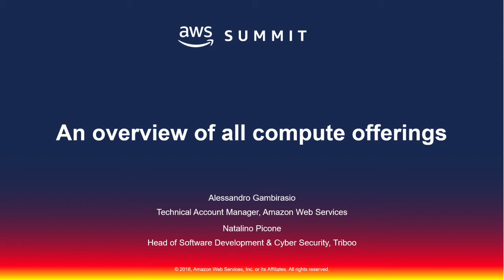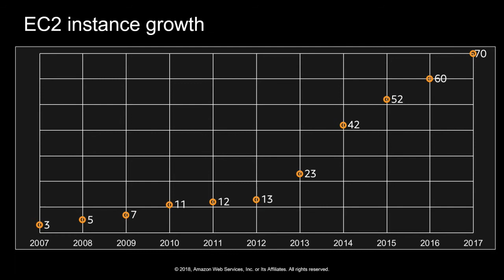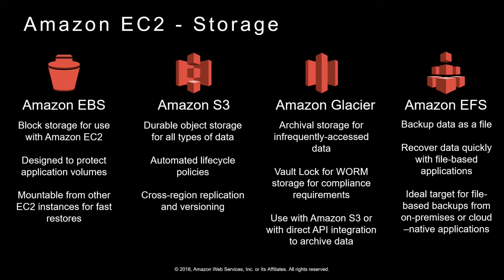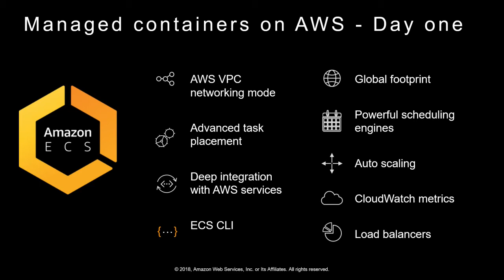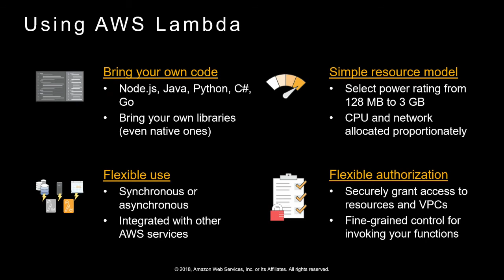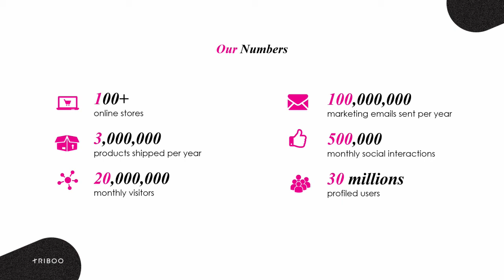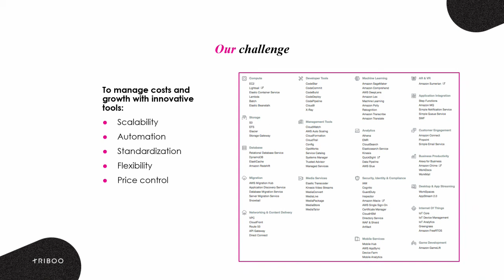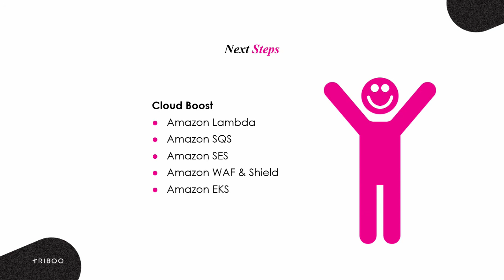AWS Summit Milan 2018: An Overview of All Compute Offerings [Italian]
Watch the session conducted by Alessandro Gambirasio, Sr. Technical Account Manager AWS at the AWS Summit Milan 2018.